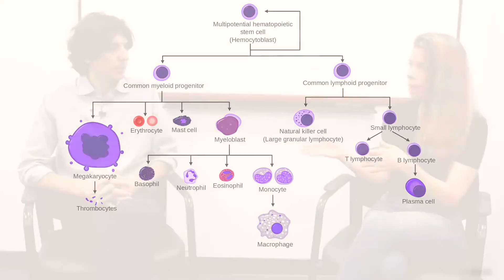Reversing immunosenescence — lymphocytes return to youthful levels after fasting (adaptive immunity)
Immunosenescence is a deterioration of the immune system that occurs with age. When older mice are subjected to fasting, cells of the immune system such as lymphocytes return to quantities more typical in youth. This animal research may have implications for human aging. In this clip, Dr. Valter Longo describes how fasting promotes the immune system to return to a more youthful profile.